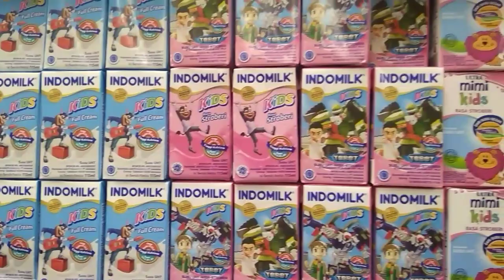YUK BELI INDOMILK EDISI TOBOT HERO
Kali ini kak Fikri masih di Hypermart nih, beli Susu INDOMILK edisi TOBOT HERO.

Dibelakang kotak susunya ada Karakter TOBOT yang bisa kalian scan di Game Playstore INDOMILK TOBOT HERO, langsung download aja gamenya gaes.